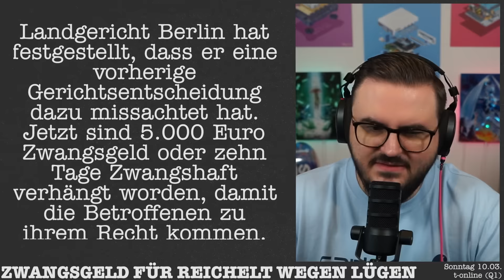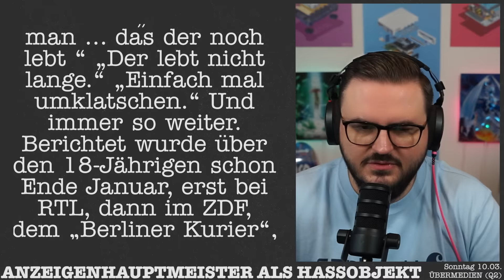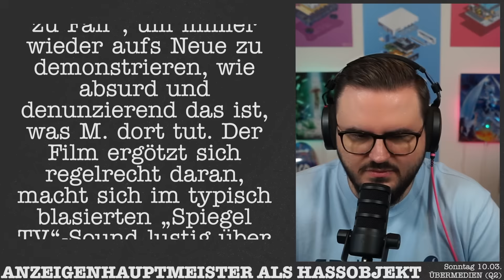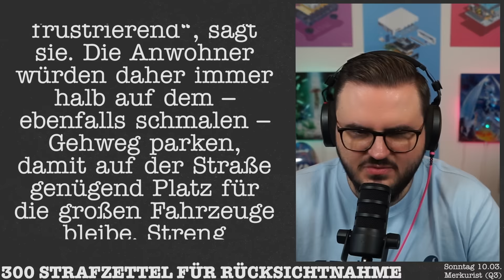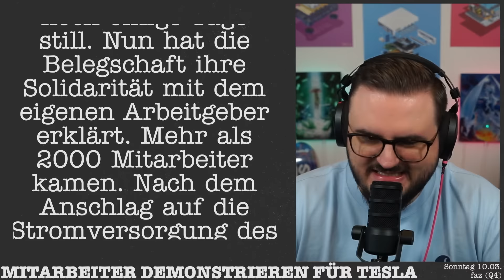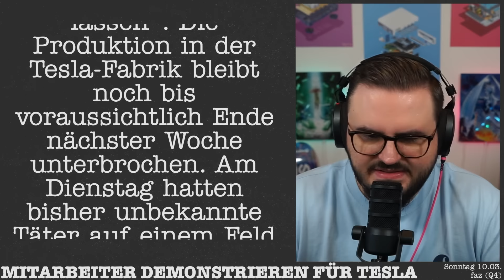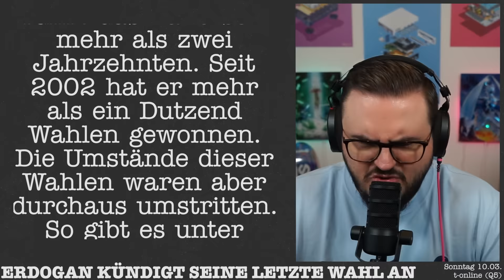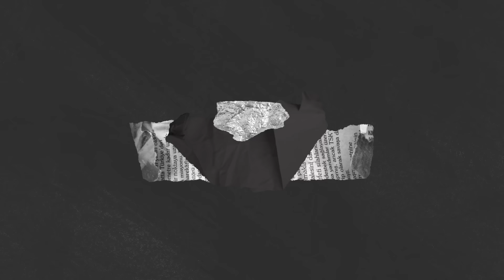Reichelt schuldig: Gericht bestätigt Fake-News 👨🏻‍⚖️ | Alle News vom 10.03.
KAPITEL
00:00 ZWANGSGELD FÜR REICHELT WEGEN LÜGEN (Q1)
02:46 ANZEIGENHAUPTMEISTER ALS HASSOBJEKT (Q2)
07:21 300 STRAFZETTEL FÜR RÜCKSICHTNAHME (Q3)
09:29 MITARBEITER DEMONSTRIEREN FÜR TESLA (Q4)
12:18 ERDOGAN KÜNDIGT SEINE LETZTE WAHL AN (Q5)
14:11 DIE FATALEN FOLGEN DER BAUERNPROTESTE (Q6)
17:01 PAPST WILL DASS DIE UKRAINE SICH ERGIBT (Q7)